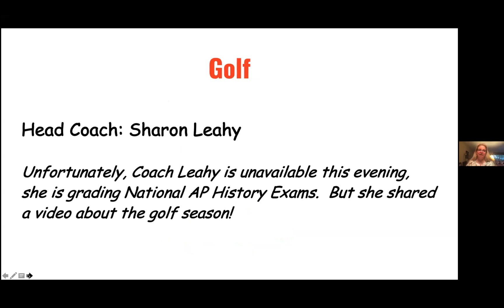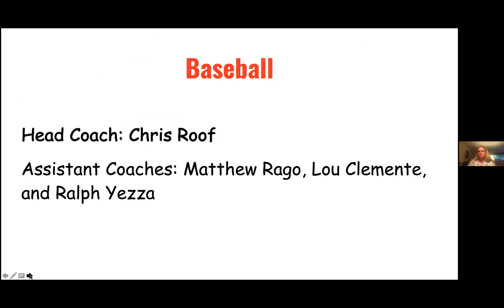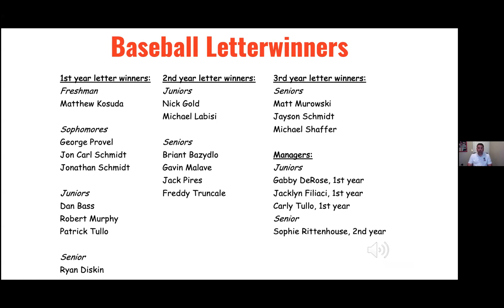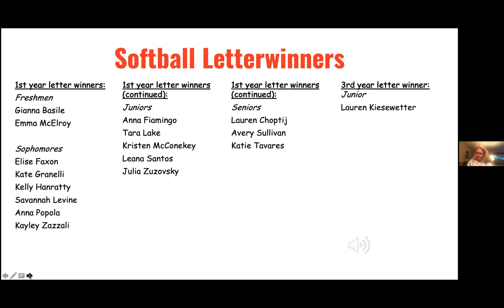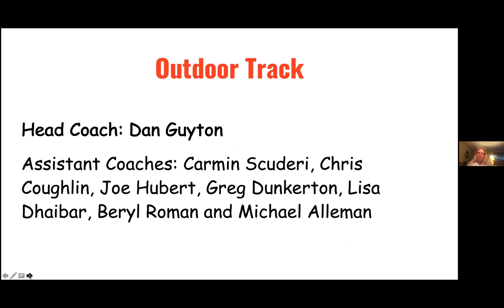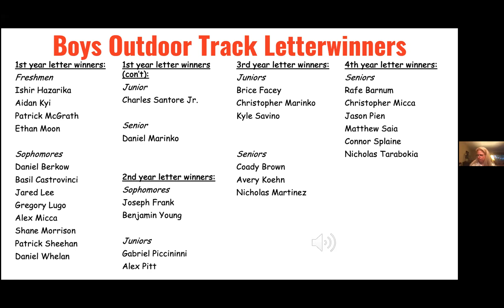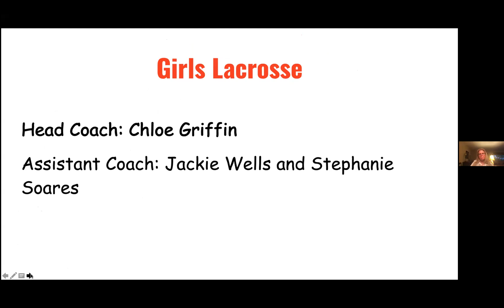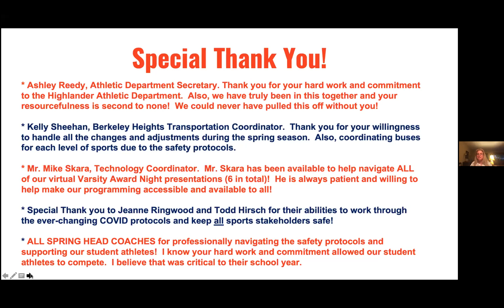2021 GLHS Spring Sports Varsity Awards